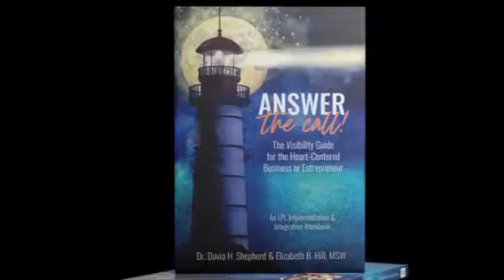Do you have a calling? How are you answering the call? How are you getting visible?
You attended Be The Beacon, (the last LPL summit) right? If you did, you want to attend the next LPL Summit: Answer The Call.
Here’s why:
Answer the call picks up where Be The Beacon left off. Beacon was focused on leaning into the passion that is calling your heart and embracing that your work is not a 9-5 J-O-B for you. The thing that you do every day that lights you up, Beacon reminded that you are here to do that thing, and to make a difference in the world. Beacon also provided the opportunity to connect with 20+ authors, speakers and workshop leaders who are shining their lights in different ways, and encouraging you to link arms with them so you can shine your light EVEN brighter.
We got a lot of messages after the last summit from people who enjoyed the content and wanted more. They wanted a blueprint for shining their light; and out of that, the upcoming summit and companion best selling workbook  (Also entitled  Answer The Call,) were born.
(BONUS: When you register you get access to the workbook Answer The Call for FREE)
Answer The Call: Be Seen, Heard and Visible, is the LPL Spring Summit for 2022. We will be sharing with you both virtually and in person, so you get to choose how you attend.
-We knew we had to include the FOUNDATIONS of visibility, because without a solid foundation, there is no solid structure, am I right?
 - Barb Prichard, Drew Kairos, Zef Zan &  Jen Jones  offered to create experiences that support us through building our networks, our professional brand and marketing online all in a heart centered way.
-Then we focused on the MINDSET required to get to the next level of marketing. The truth is, you can’t do things the same way you did at level one when you get to level two! True truth!
 -Lori Raggio, Laura West and I, we focused in on the mindset associated with next level and even quantum level visibility; the idea of beacons collaborating and supporting each other; and the money, mindset and marketing conversation.
Finally we dived into including the tools needed for next level and QUANTUM level visibility.
 -We invited Jill Lublin, Leisa Reid, Shannon Daniels, Jim Williams and Elizabeth Hill to help us plan out our year of PR and larger media appearances; Speaking professionally; Hosting our own events; Guiding the conversation through podcasting; and of course Gaining authority in our field by being a published author.
I know you are thinking: “This sounds so great! I really want to pay attention to this but I’m a little busy right now… but I’ve got lots of time, I can register later.”
Actually, may I invite you to put a pause on whatever you have going on RIGHT NOW and get your ticket now?  It will only take a minute but doingit now ensures you don’t miss out. Here’s why: There are less than 9 days left for ticket purchases.
One thing I know for sure is that if you feel passion for what you do, then you have been called. You have a responsibility to add your voice of positivity to the greater conversation. You have a responsibility to be seen, to be heard, to be a leader. You have a responsibility to be a leader. No pressure or anything 
Sooooo…. Will you join us as we raise our individual and collective vibrations, and as we raise the vibration of the planet?  Will you add your voice to the voices of kindness, love and positivity? Will you add your voice to the voices of heart centered: entrepreneurs, corporate women and small business owners every where? Will you break free of the struggle to be seen and heard, to get your business visible? And… will you join arms with us and answer your calling?
I look forward to seeing you on March 21-22nd. Growsmarternotharder.com/ticket